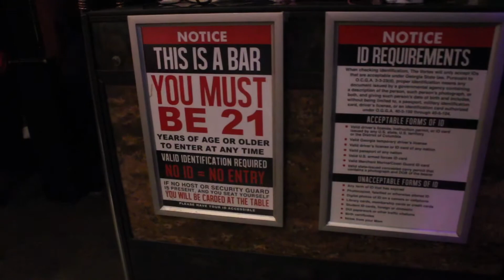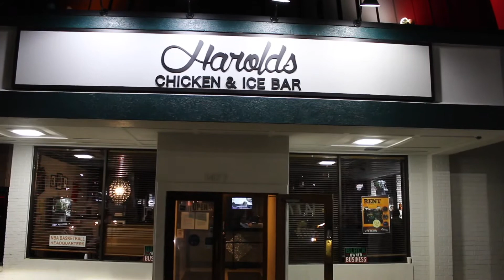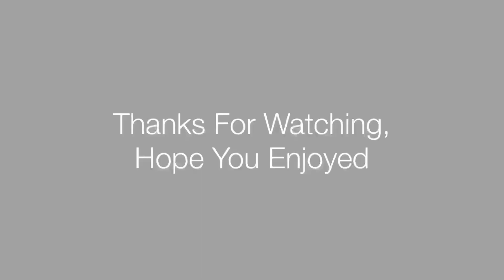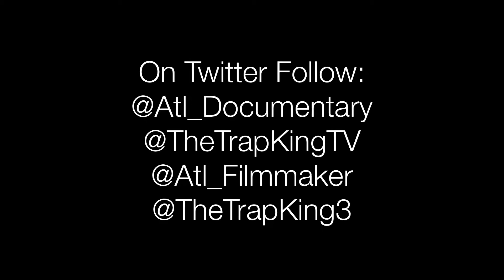Life With Peaches Cain{Web Series} Episode 15